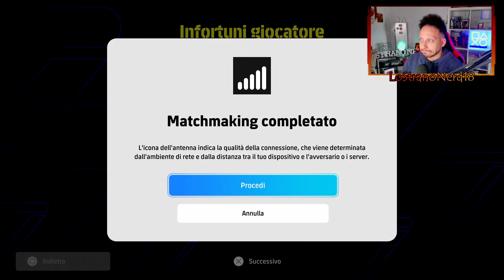ERIC CANTONA, L’ATTACCANTE DEFINITIVO?